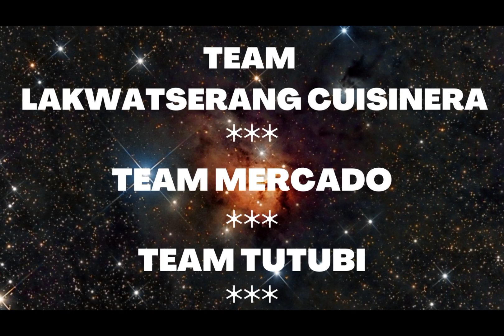HAPPY JAMMING II WITH FRIENDS II MUSIC JAM II GUEST ING II KUKIANA8 II RUEL ABENES II ETHEL ALLERA